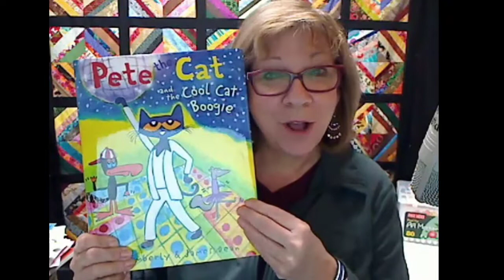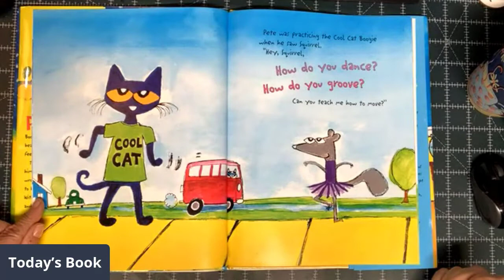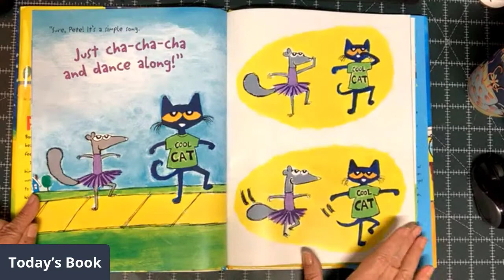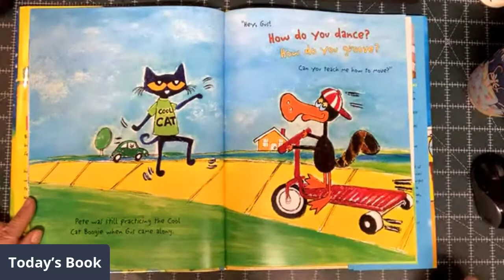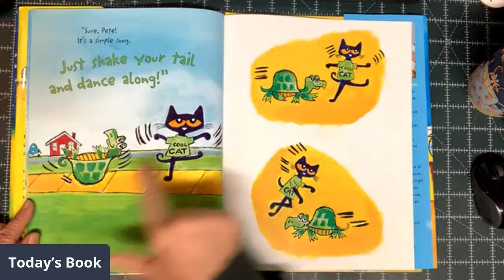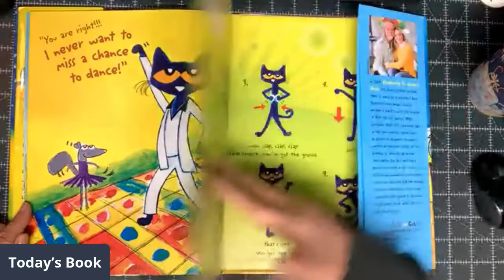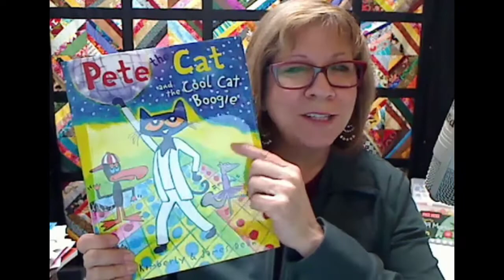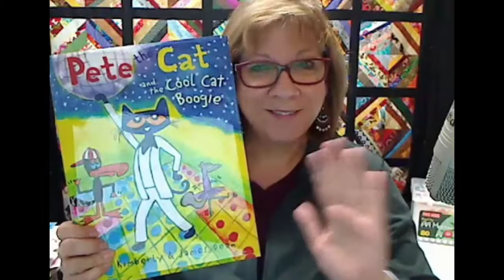Storytime with PattyAnne - Pete the Cat and the Cool Cat Boogie